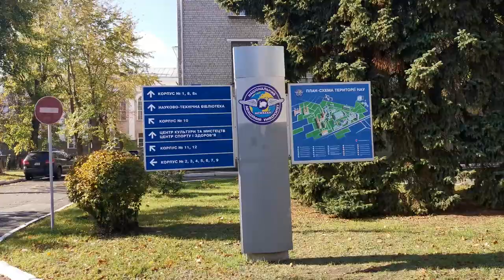Walk through the center of Kyiv. National Aviation University.